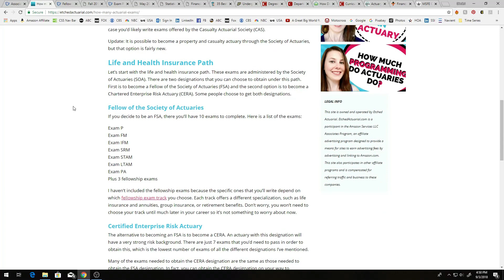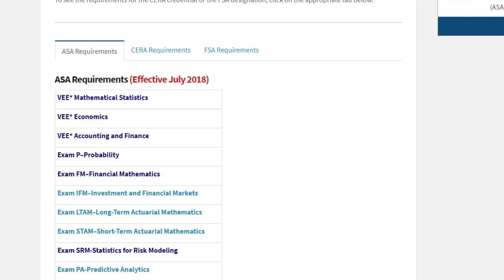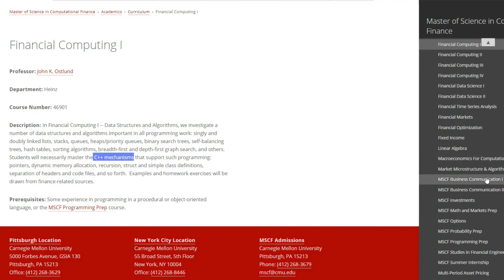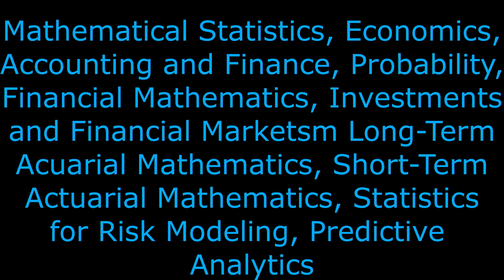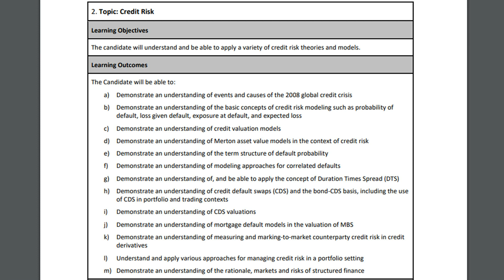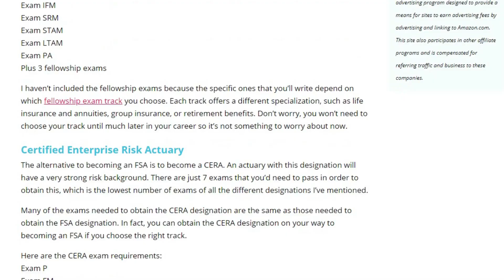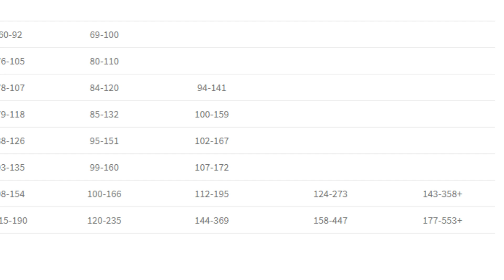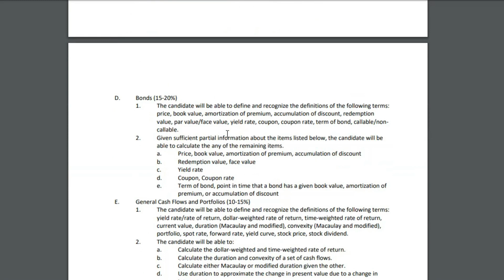Quant vs Actuary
A lot of people have been asking what is the difference between Quants and Actuaries. Some have tried claiming one is nested inside of the other curriculum however this is wrong. In simple terms, quants are very focused in derivatives, financial risk management, and statistical arbitrage with heavy focus on programming as well. They require a minimum of a Masters (1-2 yrs) but prefer a PhD (5-7 yrs). Actuaries specialize in the insurance, pension, and health care industry with a broad range of topics covered including statistics, probability, finance, economics, and financial mathematics.

It is very hard to jump from one (quant or actuary) to the other. Actuaries require exams which prevent quants from entering their industry. Quants require a Masters or PhD and prefer specific majors over others which prevents actuaries from entering the quant realm. Yes, there are people who go from one to the other but it is not very common due to the barriers.

Compensation is similar given experience and education (see link below).